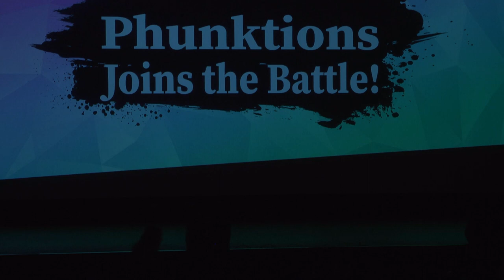PHUNKTIONS ☆ EXHIBITION | GGWB ULTIMATE SHOWCASE 2022 [FOCUS VIEW]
GGWB’s Ultimate Showcase is a competition and showcase for DMV K-pop cover groups and other dance groups hosted for the first time in 2022 at the University of Maryland, College Park at the Hoff Theatre in Adele H. Stamp Student Union.

Phunktions Dance Company first originated at the University of Maryland-College Park in 2003, as a co-ed, choreography organization that focuses on the appreciation of hip-hop culture. Since then, they have grown to become a team integrated among others throughout the DMV. Instagram: @phunktionsumd

Performers: Ally Hartstein, Amanda Cooper, Amelia Lee, Ayushi Sarkar, Brianna Calienes, Carly Jesperson, Dom Simmons, Emily Berman, Felix Gu, Fiona Siu, G Esguerra, Hanna Gaskin, Hugh Le, Jaelah Jupiter, Jordan Howard, Julia Iantoni, Juneus Magaskay, Katie Vincler, Lia Milescu, Mysh Soukiassian, Nina Tepler, Rebecca Jang, Ryan Park, Sophia Bierstein, Teanna Tang, Tiffany Ospino, Vince Deguzman

Music
I Like Dat - T-Pain ft. Kehlani
Boo’d Up (T-Mix) - Ella Mai & T-Pain
Make That Sh*t Work - T-Pain

Videographer: Chris Hegwood, Stamp Student Union IT.